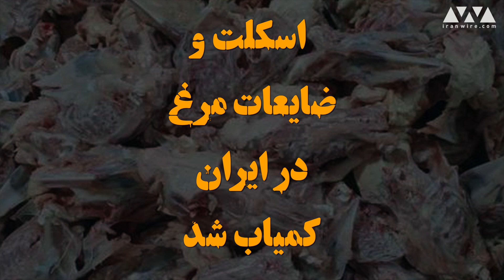اسکلت و ضایعات مرغ در ایران کمیاب شد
🎥 وبسایت تجارت نیوز در گزارشی به نقل از فروشندگان مرغ در ایران از کمیاب شدن ضایعات و حتی اسکلت مرغ خبر داده و به نقل از فروشندگان تهرانی نوشته:«دل و جگر و سنگدان، بال، پا، پوست و حتی اسکلت_مرغ کمیاب شده است»